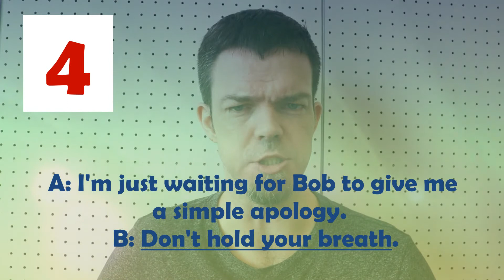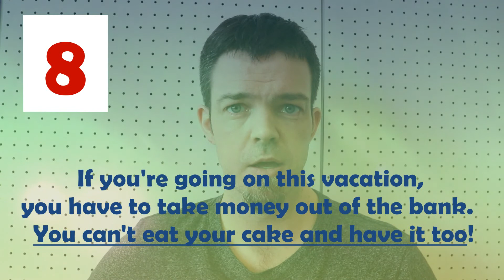Idioms Impossible -- Your mission, should you choose to accept it... 不可能的片語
This video teaches viewers English idioms that have to do with expressing impossible or very difficult situations.

我的歌曲4, 我的歌曲5
Self-made in GarageBand